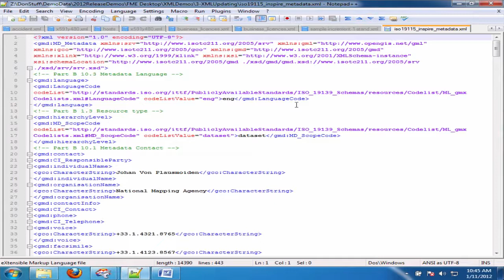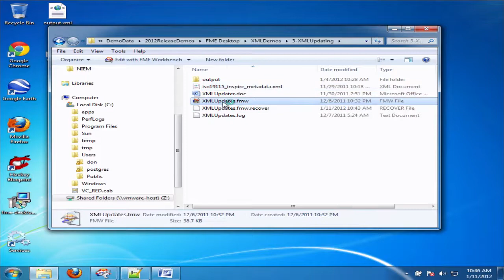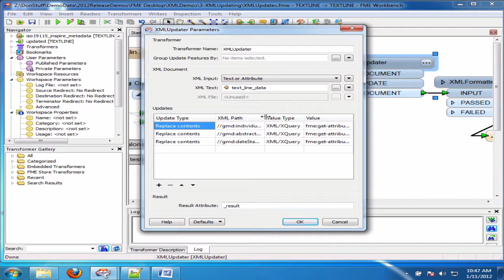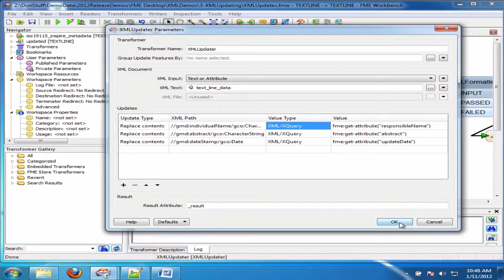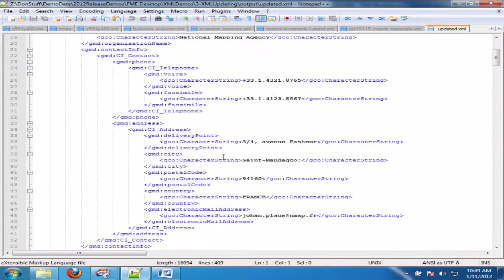Updating XML Documents with FME - An Introduction to the XMLUpdater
Often users are presented with the challenge of updating existing XML documents.  This task is quite different from the task of reading or writing an xml document.

Scenarios where this can play out is around "metadata".  Organizations may have many different metadata documents that need to be updated.     The XML Templating technology of FME is great for creating XML documents but not at all applicable if you merely want to update them.

This is an introduction video to the XML Update Transformer of FME 2012.